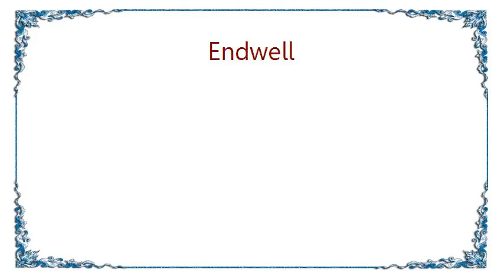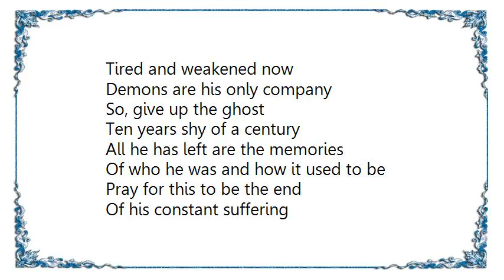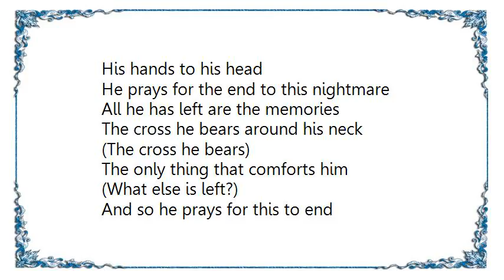Endwell - The End Lyrics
[Lyrics Endwell - The End]
My heart is racing, feelings confused
Wishing I could help him see this through
No matter what, nothing I do
Will ease his suffering

All he has are the memories
Of who he was, and how it used to be
He brings his hands together
And begins to pray for this
To be an end to his constant misery

The cross he bears around his neck
(The cross he bears)
The only thing that comforts him
(What else is left?)

And so he prays for this to end
A shadow of his former self

Tired and weakened now
Demons are his only company
So, give up the ghost
Ten years shy of a century

All he has left are the memories
Pray for this to be the end
Of his constant suffering

Pointless at best, no means to an end
His hands to his head
He prays for the end to this nightmare